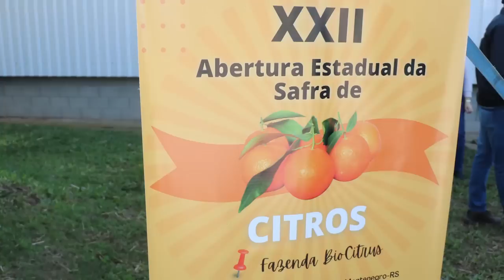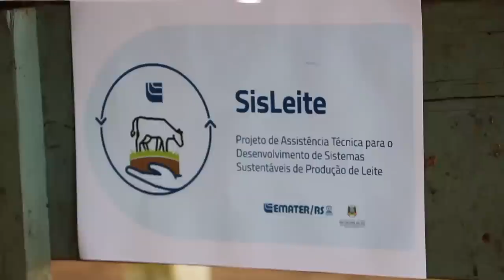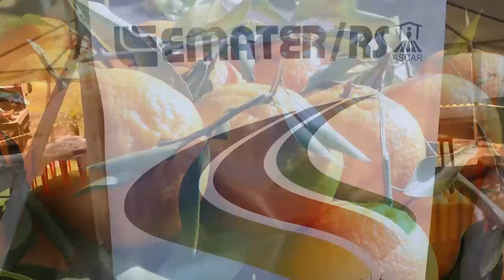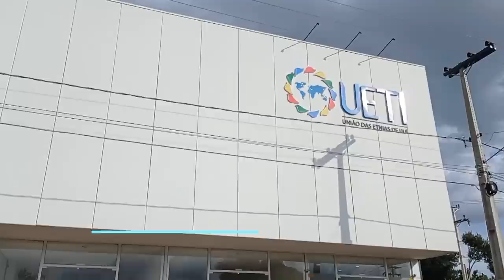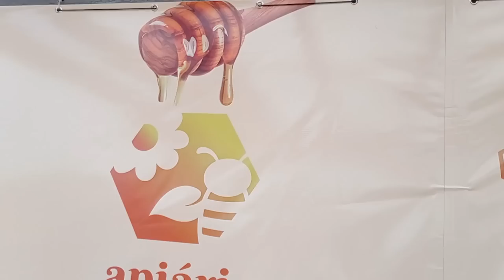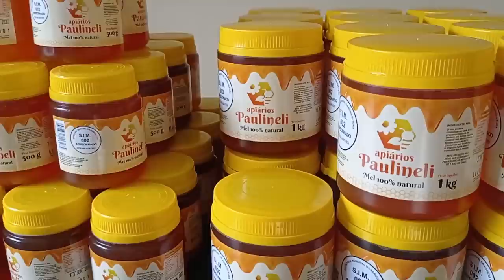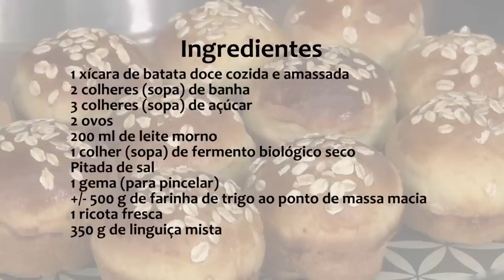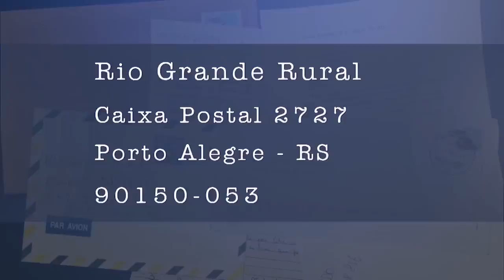RIO GRANDE RURAL #1228 - edição completa (10/07/2022)